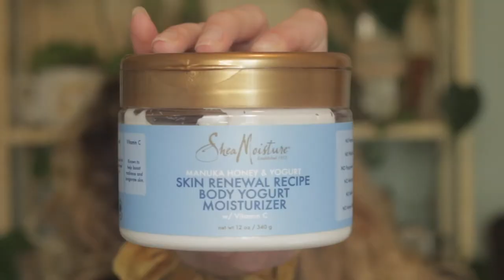My Accutane Journey//before+after pics, updated skincare routine, MUST HAVES, how to get rid of acne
Wanting to go on an accutane journey and get rid of acne for good? Watch this video for accutane must haves, before and after pictures, an updated skincare routine, and tips and tricks to help improve your results! Having acne is hard, it's painful both mentally and physically. My accutane journey has been a long one, but it has been WELL WORTH IT--the pictures speak for themself.Learn from my mistakes in the video: DON'T listen to pinterest, DON'T use facial oils for moisturizer, DON'T put lemon juice on your skin. There are many more DON'TS in the video, so why don't you listen in and learn how to get rid of your pesky acne for good! :) TIMESTAMPS IN THE COMMENTS!

Products Mentioned in Video:
facial steamer (similar)
high frequency machine
blistex lip balm
burts bees lip balm
burts bees hand repair cream
cerave (NEED)
eye drops
the ordinary moisturizer
the ordinary eye serum
acnefree spot treatment

FAQ:
age: 17 (18 in June)
camera: Canon 70D
lenses: 18-55mm and 50mm
editing software: Adobe Premiere Pro CC
are you going to be a big youtuber one day? YES!